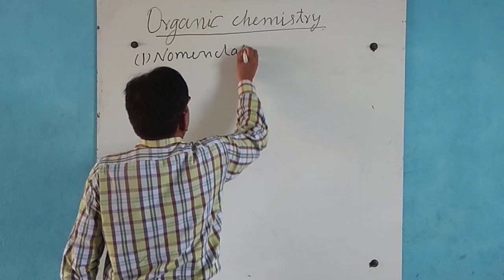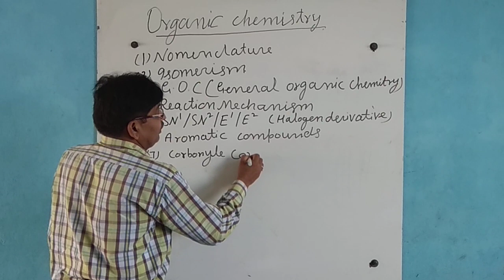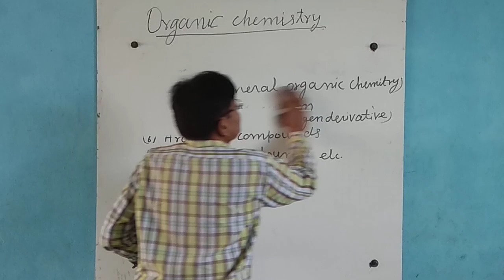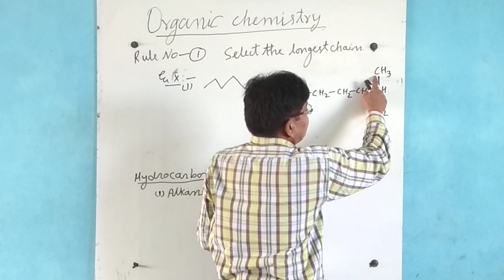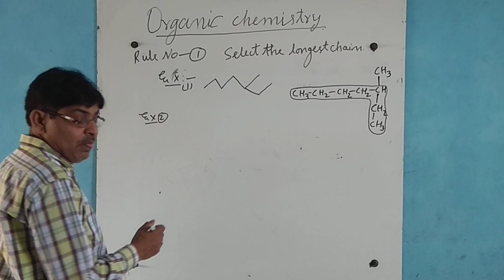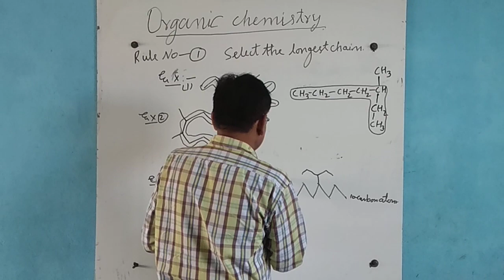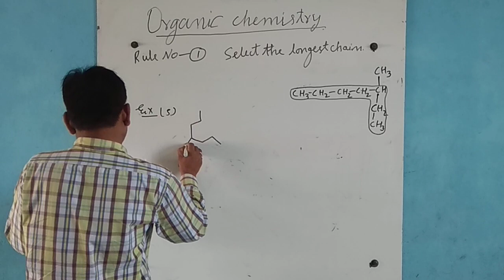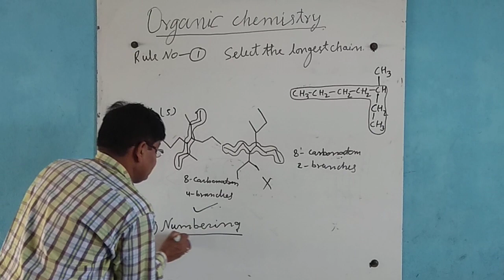Organic chemistry Nomenclature Part-1 || JEE & NEET Preparations | Foundation level